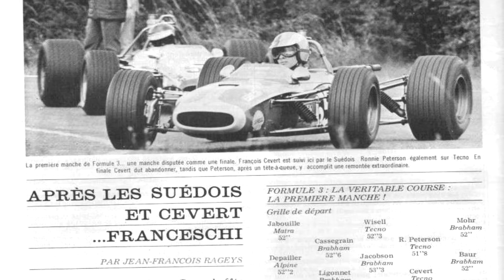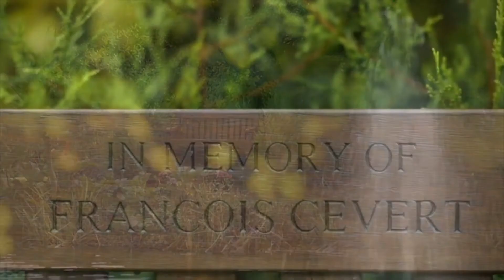La historia de François Cevert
Sí, hay una foto de Barlini de Grand Prix 1966.

Las imágenes no me pertenecen, son de la ORTF y de Motor TV. También se incluye la entrevista a Cevert del documental One by One.

🎬 Partes del vídeo:
Introducción 00:00
Una familia judia en la París Nazi 00:24
Carrera musical y llegada a las carreras 00:56
Inicios y Fórmula 3 01:13
Fórmula 2: codeándose con los grandes 01:39
Cevert deslumbra a Stewart 01:58
Llegada a la Fórmula 1 en 1970 02:51
Cevert y la resistencia 04:16
F1 1971, explosión en F1 04:40
El primer podio en casa 05:02
GP de Italia de 1971 06:12
La primera victoria en el USGP 1971 07:11
1972, un mal año, salvo en Le Mans 07:46
F1 1973, su mejor año 09:34
Jackie Stewart y François Cevert 11:32
Un relevo frustrado en Tyrrell 14:36
Muerte en Watkins Glen 15:46
El recuerdo de Stewart 18:58
Final 19:31